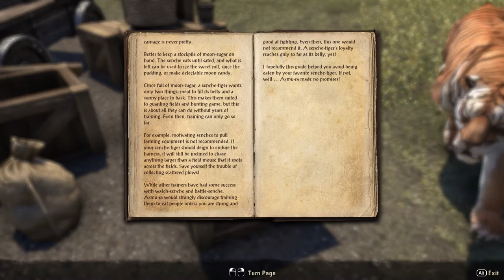► ESO Comedy Adventures #5: Bug Jizz for Free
These Marines look thirsty.  What should we give them?